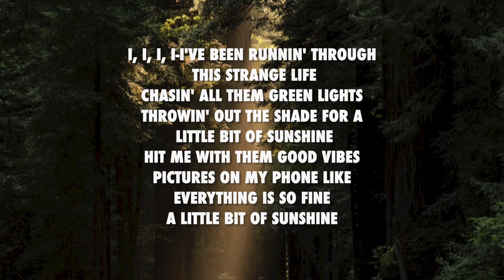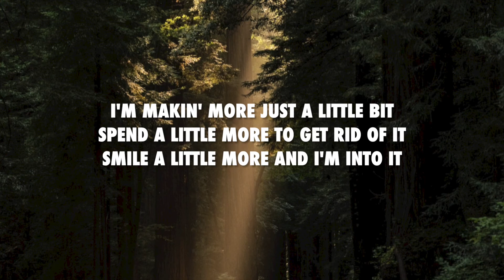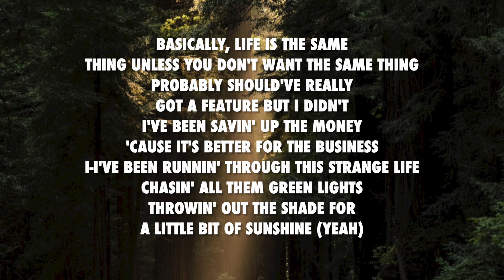Sunshine - OneRepublic (lyrics)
Follow the artist on instagram: @onerepublic